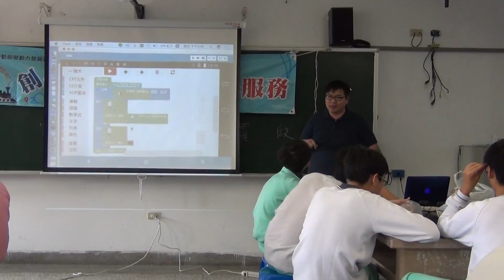1060303 宏碁雲教授1